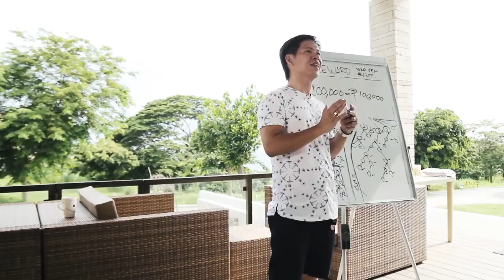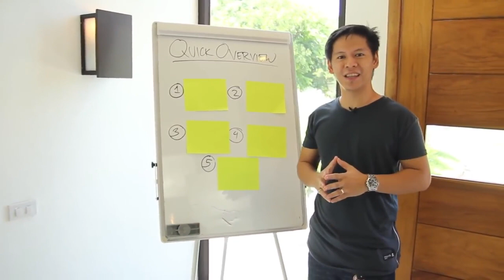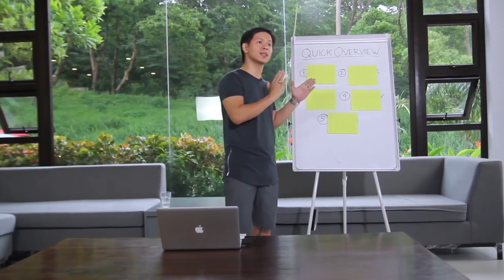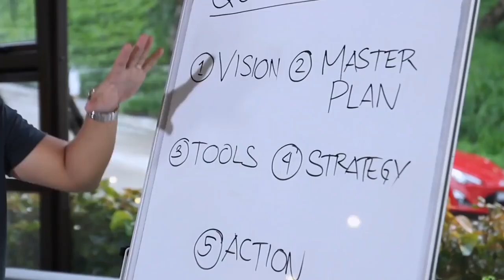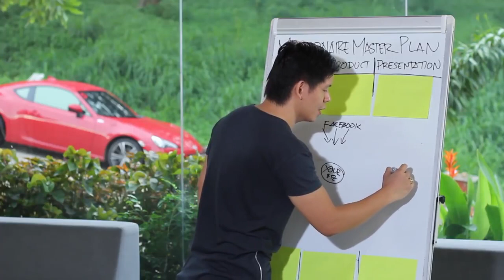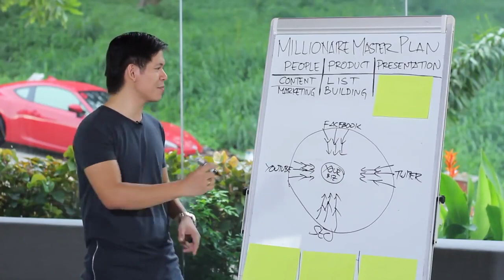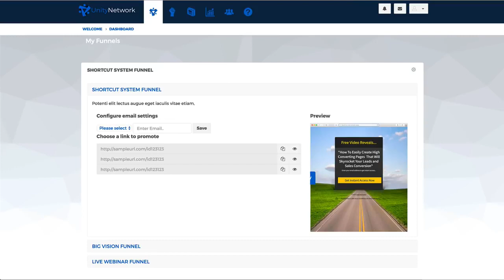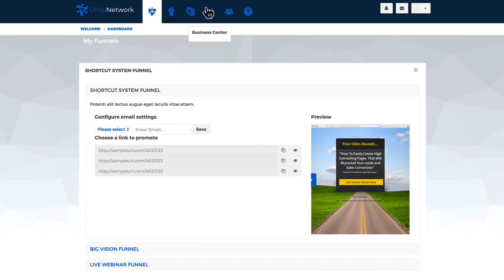"MILLIONAIRE MASTERPLAN" : VIDEO# 1